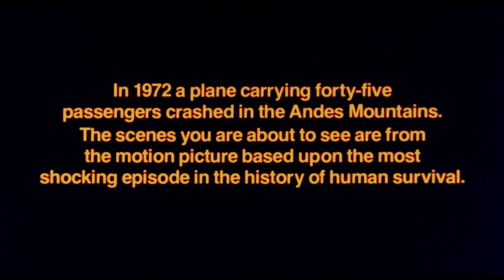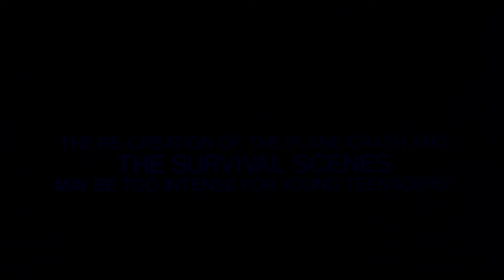Official Trailer - SURVIVE! (1976, Hugo Stiglitz, Pablo Ferrel, Norma Lazareno, René Cardona)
Theatrical trailer of "Survive!" (Supervivientes de los Andes) by René Cardona. Starring Pablo Ferrel, Hugo Stiglitz, Norma Lazareno, Luz María Aguilar, Fernando Larrañaga, Lorenzo de Rodas, Leonardo Daniel, Sara Guasch, Ernesto Gallardo, Gloria Chávez, José Elías Moreno